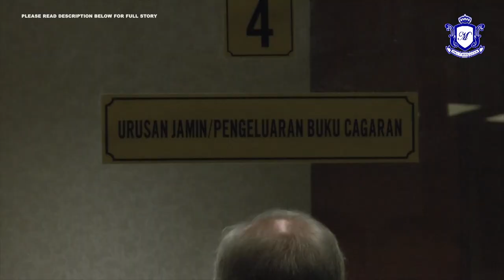MKL Crimedesk | Najib Hadir Di Mahkamah KL , Bayar Jamin RM 1 Juta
Bekas Perdana Menteri, Datuk Seri Najib Tun Razak sudah menjelaskan wang jaminan RM1 juta di Kompleks Mahkamah Kuala Lumpur sebentar tadi atas 25 pertuduhan iaitu empat pertuduhan berkaitan rasuah dan 21 pertuduhan membabitkan pengubahan wang haram berjumlah RM2.28 bilion.

Bayaran ikat jamin itu adalah permulaan bayaran ansuran sebahagian daripada jumlah keseluruhan jaminan RM3.5 juta yang dibenarkan Mahkamah Sesyen dan bakinya akan dibayar lagi sehingga 28 Oktober ini.

Terdahulu, Najib, 65, tiba di mahkamah pada pukul 10.55 pagi dengan menaiki Toyota Vellfire  yang kemudian terus ke kaunter bayaran jamin untuk menandatangani dokumen ikat jamin.

Bagaimapun isteri Najib, Datin Seri Rosmah Mansor tidak kelihatan.

Semalam Mahkamah Sesyen membenarkan Najib diikat jamin dengan dua orang penjamin. Dua penjamin itu adalah anaknya iaitu Mohamed Nizar Mohd. Najib dan seorang lagi individu Mohd. Shahir Arifin.

Sebelum beredar.Ahli Perlimen Pekan itu memberitahu sudah menjelaskan RM1 juta seperti yang ditetapkan.

"Saya sudah bayar (RM1 juta) seperti mana yang ditetapkan dan bakinya saya akan bayar sikit-sikit," katanya ringkas.

Semalam Kosmo! melaporkan Najib mengaku tidak bersalah atas 25 pertuduhan iaitu empat pertuduhan berkaitan rasuah dan 21 pertuduhan membabitkan pengubahan wang haram berjumlah RM2.28 bilion.

Pendakwaan diketuai bekas Hakim Mahkamah Persekutuan, Datuk Seri Gopal Sri Ram manakala peguam Tan Sri Muhammad Shafee Abdullah mengetuai barisan pembelaan.

Bagi empat pertuduhan di bawah Suruhanjaya Pencegahan Rasuah Malaysia (SPRM), Najib didakwa sebagai badan awam iaitu Perdana Menteri, Menteri Kewangan dan Pengerusi Lembaga Penasihat 1Malaysia Development Berhad (1MDB) telah menggunakan kedudukannya untuk mendapatkan suapan.

Suapan berkenaan diperoleh dengan cara antaranya memberi jaminan kepada Terengganu Investment Autho­rity Berhad (TIA) bagi membolehkan TIA mendapat pinjaman sehingga RM5 bilion serta memutuskan kerajaan mengambil alih TIA menyebabkan nama badan itu ditukarkan kepada 1MDB.

Perbuatan tersebut dilakukan di Am­Islamic Bank Berhad Bangunan Ambank Group No. 55, Jalan Raja Chulan antara 24 Februari 2011 dan 19 Disember 2014.

Pertuduhan dikemukakan mengikut Seksyen 23(1) Akta SPRM 2009 dan boleh dihukum di bawah Seksyen 24 akta sama.

Akta itu memperuntukkan hukuman penjara maksimum 20 tahun dan denda tidak kurang daripada lima kali ganda nilai suapan atau RM10,000 mengikut mana lebih tinggi jika sabit kesalahan.

Sementara itu, bagi 21 pertuduhan me­libatkan aktiviti pengubahan wang haram, Najib didakwa dengan sembilan pertuduhan iaitu menerima wang haram berjumlah RM2,081,476,926.

Dia juga didakwa dengan lima pertuduhan menggunakan wang haram selain tujuh pertuduhan kerana memindahkan wang hasil daripada aktiviti haram berjumlah RM2,219,435,711.87.

Kesemua perbuatan itu didakwa dilakukan di tempat yang sama antara 22 Mac 2013 hingga 30 Ogos 2013.

Bagi kesalahan itu, Najib didakwa di bawah Seksyen 4(1) Akta Pencegahan Wang Haram, Pencegahan Pembiayaan Keganasan dan Hasil Daripada Aktiviti Haram (AMLATFA) 2001 yang memperuntukkan hukuman denda maksimum RM5 juta atau penjara tidak melebihi lima tahun jika sabit kesalahan.

Timbalan Pendakwa Raya, Ahmad Akram Gharib tidak mencadangkan sebarang ikat jamin namun atas budi bicara mahkamah, pihaknya mencadangkan jaminan sebanyak RM5 juta.

Bagaimanapun, Muhammad Shafee yang mewakili Najib memohon ikat jamin sebanyak RM1 juta dan mahkamah kemudian membenarkan jaminan RM3.5 juta dengan dua penjamin.

Selain itu, mahkamah juga membenarkan Najib membayar ikat jamin itu secara ansuran selewat-lewatnya 28 September ini dengan dua penjamin.

Tarikh 16 November depan ditetapkan untuk sebutan semula kes.